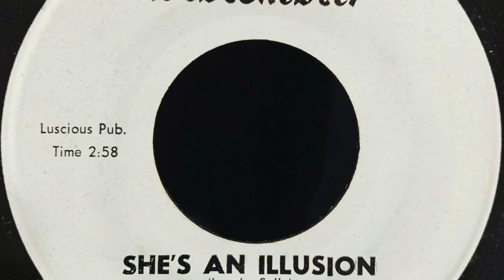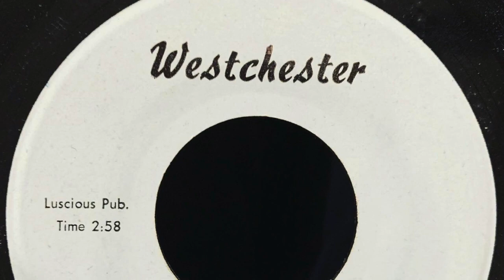Daybreak (featuring Lyn La Salle) "She's An Illusion"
Daybreak (featuring Lyn La Salle) "She's An Illusion/Evil Eyed Woman"
Westchester
Produced by: Artist Management Agency
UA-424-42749